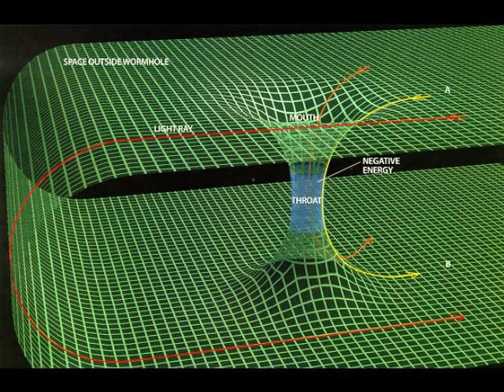Sydney Forest - Road Not Taken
From the Robert Frost poem.